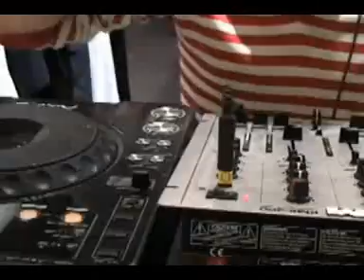Try out UK FASHION BOUTIQUES ONLINE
Order delicate casual and party wears from the exclusive FASHION BOUTIQUES ONLINE of the fashion industry of UK making your wardrobe different from the rest